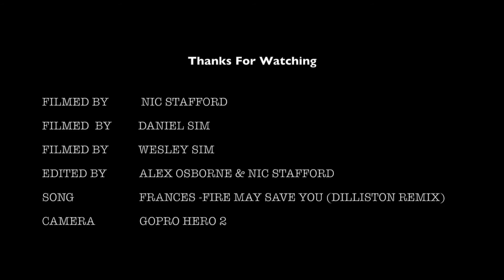Mewstones Salmon || April 2015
Day out in the QuickBoat with Daniel and Wesley Sim, catching Australian Salmon on Doctor Hook School Bully's and Surf Poppers. Caught 5 all up, keeping only one. All around the 70-80cm and 5kg size. We hoped you enjoyed!